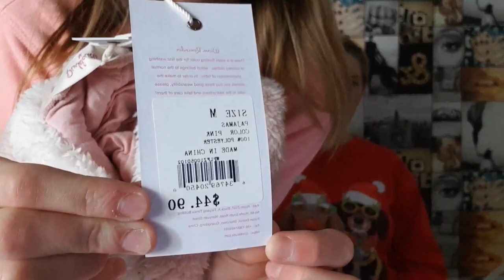PINKLOUDS HAUL🛍+try On 💝🧦cz1...rabbit lounge